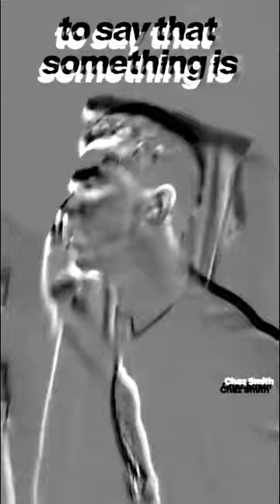Waters Not Wet With Embossed Effect